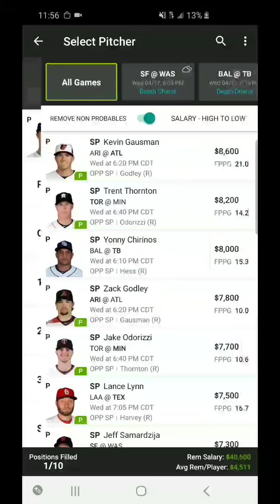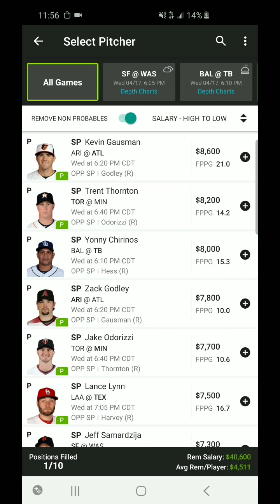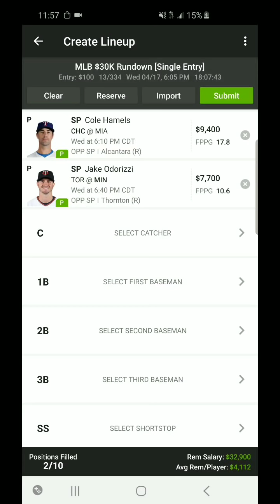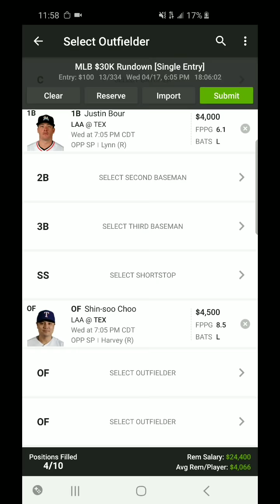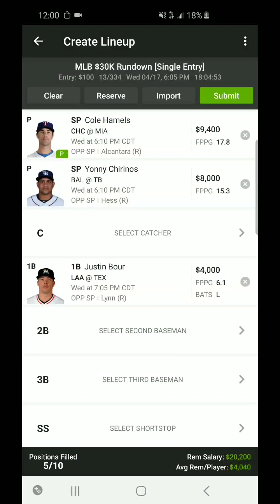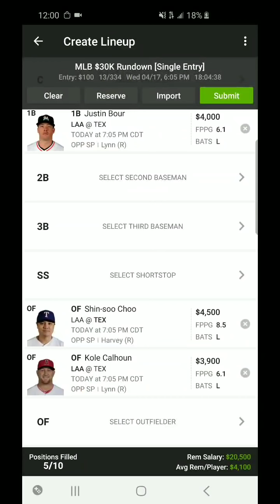4/17/19 MLB DRAFTKINGS PICKS / DFS PICKS